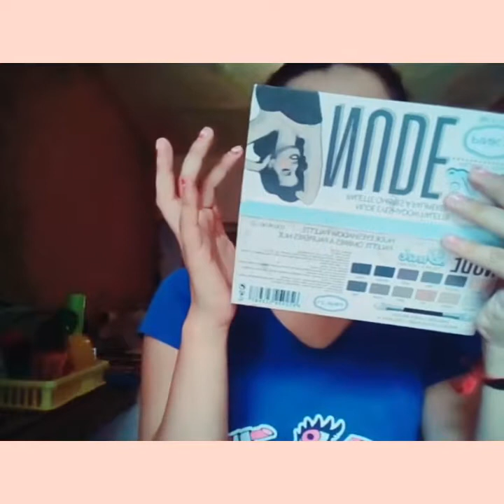Make Up/Ojitos Bonitos💕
Hello, mis chikitines como están, espero que la estén pasando increíble, los quiero feliz sabadito❤